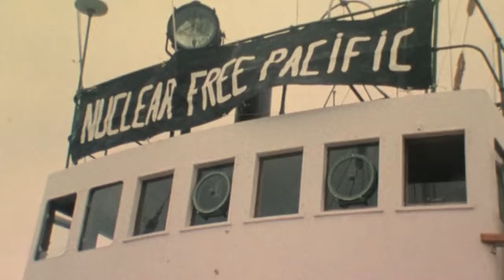The bombing of the Rainbow Warrior in 1985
30 years ago on the 10 July 1985, the Rainbow Warrior prepares to lead a flotilla of ships from New Zealand to Moruroa to peacefully protest against French nuclear testing. French agents bomb and sink the Rainbow Warrior in Auckland harbour, killing Greenpeace photographer Fernando Pereira. Narrated by Captain Peter Wilcox.